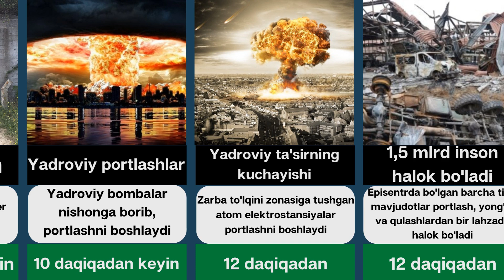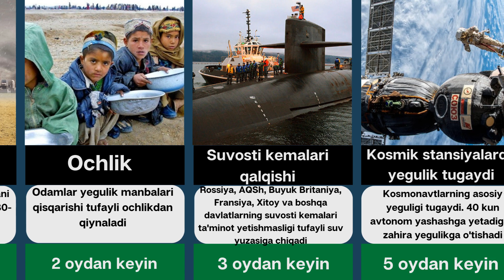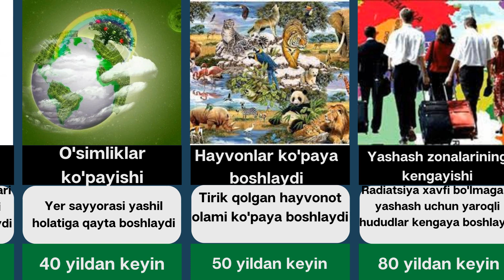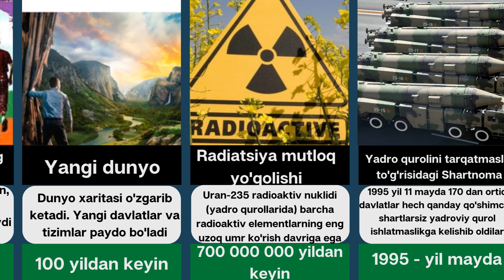Yadroviy urush bo'lsa nima bo'ladi | Shaxnoza Akram qizi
Agar yadroviy urush bo'lsa nima bo'ladi. Yadro urushidan keyin bizni nima kutmoqda.
1970-yillarning o'rtalari Yer aholisi uchun burilish nuqtasiga aylandi, ko'pchilik nihoyat davlatlararo yadro almashinuvining barcha mumkin bo'lgan oqibatlarini tushuna boshladi, bu eng yomon prognozlardan ham oshib ketishi mumkin edi.
Zamonaviy dunyo uchun yadro urushi texnogen falokatning eng ko'p ehtimoliy omili bo'lib, undan keyin barcha yovvoyi tabiatning yo'q qilinishi kuzatiladi. Haroratni pasaytirish, ionlashtiruvchi nurlanish, atmosfera yog'inlarini kamaytirish, turli xil zaharli moddalarning atmosferaga kirib borishi, shuningdek, ultrabinafsha nurlanishining ta'sirini kuchaytirish - bu barcha omillarning bir vaqtning o'zida ta'siri hayot jamoalarining qaytarilmas buzilishiga va bir vaqtning o'zida qayta tiklanish qobiliyatiga olib keladi. uzoq muddat.
Olimlar jahon mojarosidan foydalanishning uchta mumkin bo'lgan ta'sirini taxmin qilmoqdalar yadro qurollari. Birinchidan, global haroratning o'nlab darajaga pasayishi, shuningdek, sayyoramizning yoritilishining pasayishi natijasida yadro qishi va yadro kechasi keladi. Hamma narsa hayotiy muhim jarayonlar Yerda asosiy energiya manbai - quyoshdan uzilib qoladi. Ikkinchidan, radioaktiv chiqindilarni saqlash omborlari va atom elektr stansiyalarining yo'q qilinishi natijasida butun dunyo hududining ifloslanishi sodir bo'ladi. Uchinchi omil - sayyoradagi ochlik. Shunday qilib, yadro urushi qishloq xo'jaligi o'simliklarining qisqarishiga olib keladi.

Umumjahon miqyosidagi yadro urushining atrofimizdagi dunyoga ta'sirining tabiati shundaki, u qachon yuzaga kelsa, natijasi bir xil bo'ladi - global biologik falokat, dunyoning oxiri deyish mumkin.

1970-yillarning o'rtalari Yer aholisi uchun burilish nuqtasiga aylandi, ko'pchilik nihoyat davlatlararo yadro almashinuvining barcha mumkin bo'lgan oqibatlarini tushuna boshladi, bu eng yomon prognozlardan ham oshib ketishi mumkin edi. Biroq, shunga qaramay, olimlarning barcha e'tibori to'g'ridan-to'g'ri zarar etkazuvchi er omillarini, yadroviy tabiatdagi havo portlashlarining ta'sirini o'rganishga qaratildi, aslida ular termal radiatsiya, zarba to'lqini va radioaktiv tushishni o'rganishdi. Bundan tashqari, olimlar global ekologik muammolarni hisobga olishni boshladilar.

Agar sayyorada yadroviy urush boshlanib, portlashlar sodir bo'lsa yadroviy bombalar, bu termal nurlanishga, shuningdek, mahalliy tabiatning radioaktiv tushishiga olib keladi. Energiya taqsimlash tizimlari, aloqa tizimlari va ijtimoiy tuzilmalarning yo'q qilinishi kabi bilvosita oqibatlarga olib kelishi mumkin. jiddiy muammolar. Yadro urushi boshlanishi ehtimoli mavjud ekan, hech qanday holatda bunday fojianing biologik sohaga halokatli ta'sirini tasodifga qoldirib bo'lmaydi, chunki oqibatlarni oldindan aytib bo'lmaydi.

Yadro urushi oqibatlarining chuchuk suv ekotizimlariga ta'siri.

Mumkin bo'lgan iqlim o'zgarishlari kontinental suv havzalari ekotizimini zaiflashtiradi.

Tarkibida chuchuk suv boʻlgan suv omborlari ikki turga boʻlinadi: oqar (soy va daryolar) va turgʻun (koʻl va hovuzlar). Haroratning keskin pasayishi va yog'ingarchilikning kamayishi ko'llar va daryolarda saqlanadigan chuchuk suv miqdorining tez kamayishiga ta'sir qiladi. Er osti suvlari kamroq seziladi va sekinroq ta'sir qiladi.

Ko'llarning sifati ularning ozuqaviy tarkibi, tagida joylashgan jinslar, kattaligi, pastki qatlamlari, yog'ingarchilik miqdori va boshqa ko'rsatkichlar bilan belgilanadi. Chuchuk suv tizimlarining iqlim o'zgarishiga munosabatining asosiy ko'rsatkichlari haroratning ehtimoliy pasayishi va insolyatsiyaning pasayishi hisoblanadi. Haroratning o'zgarishini tekislash asosan chuchuk suvli katta suv omborlarida namoyon bo'ladi. Biroq, chuchuk suv ekotizimlari, okeandan farqli o'laroq, yadro urushi sodir bo'lishi natijasida harorat o'zgarishidan sezilarli darajada aziyat chekishga majbur.

Uzoq vaqt davomida past haroratga ta'sir qilish ehtimoli suv havzalari yuzasida qalin muz qatlamining shakllanishiga olib kelishi mumkin. Natijada, sayoz ko'lning yuzasi uning hududining katta qismini qoplagan muhim muz qatlami bilan qoplanadi.

So'nggi yillarda rossiyalik mutaxassislar asta-sekin ko'llar bo'yicha statistik ma'lumotlarni to'plashdi, ularda suv omborlarining maydoni va hajmi to'g'risidagi ma'lumotlar mavjud. Shuni ta'kidlash kerakki, ko'llarning ko'plari, ma'lum va odamlarga kirish mumkin bo'lganlar orasida kichiklar ro'yxatiga kiritilgan. Bunday suv omborlari deyarli butun chuqurlikda muzlashi mumkin bo'lgan guruhga kiradi.